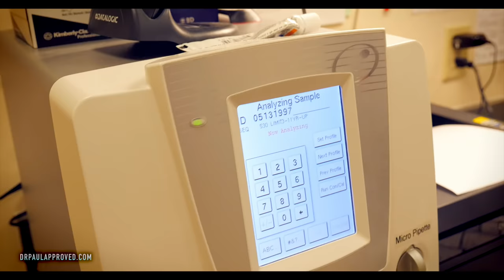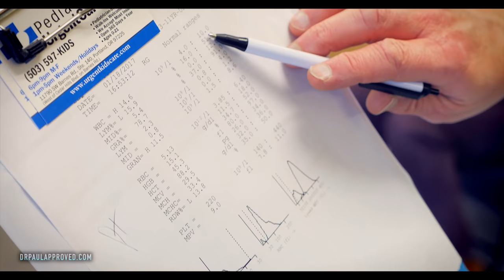MONO & PHARYNGITIS (Crazy Story) | Dr. Paul